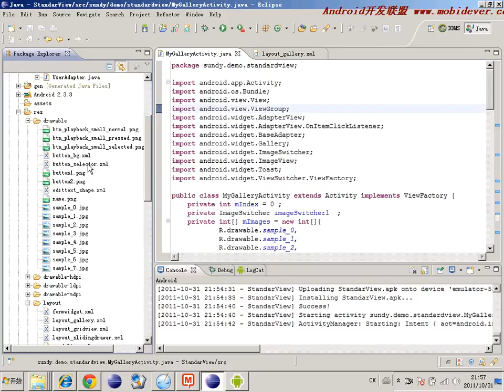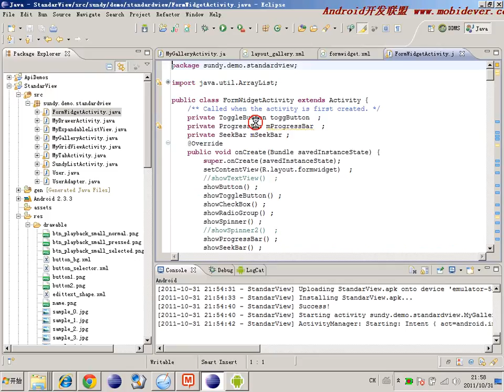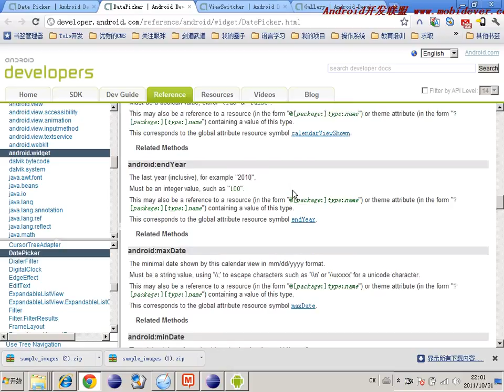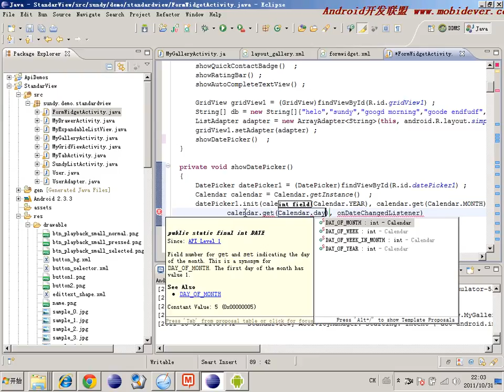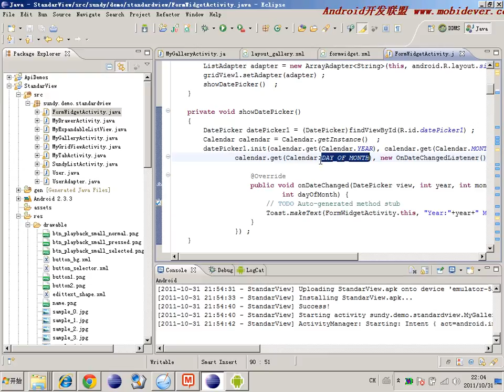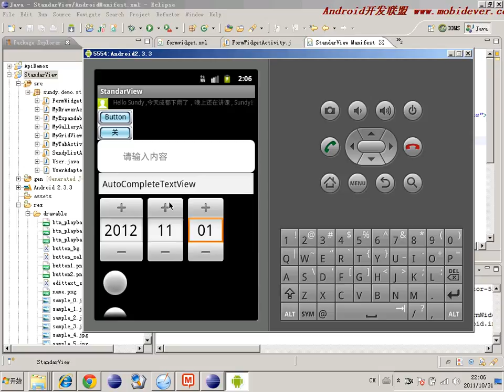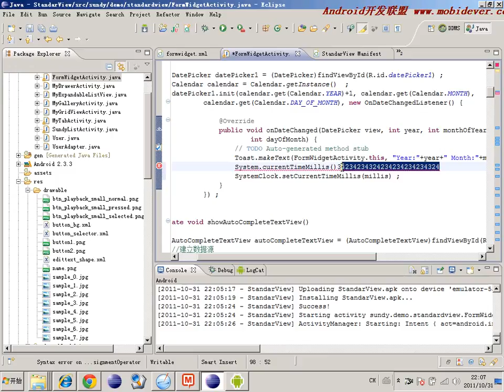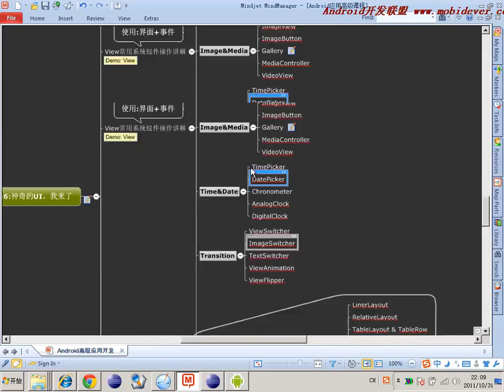Android 基础UI控件 43 43 DatePicker